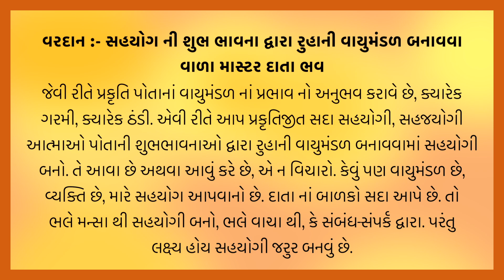આજ ની ગુજરાતી મુરલી | Aaj ni Gujarati Murli | Today's Murli | Parmatma na Mahavakyo | 13-Oct-2023